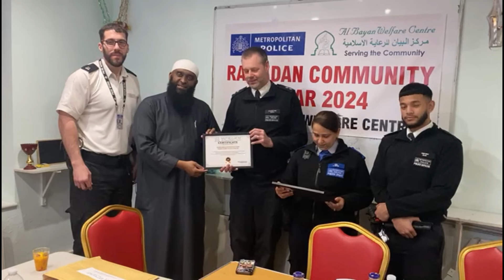IFTAR AY NAGALA SOO QEYB GALEN QAAR KA MID AH CIIDAMADA POLICE EE XAAFADA ILFORD. AL BAYAN WALFARE.